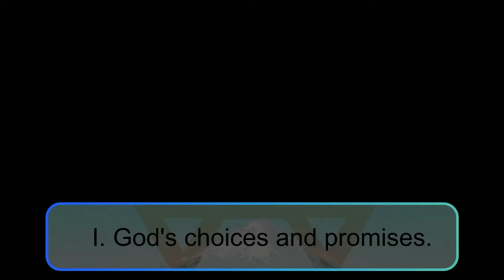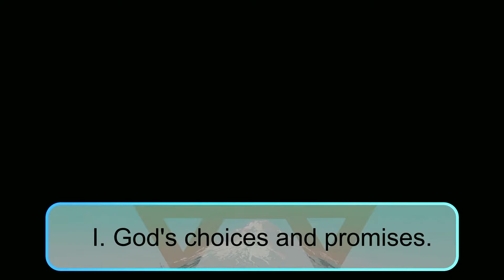"God and Israel, Part 2" - September 4, 2022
Welcome to the Meadowood Baptist Church messages online by Dr. Bob Rutherford, pastor. The message series "God and Israel" continues with part two. God's choices and promises that lead to His promised Messiah and what it means to us.